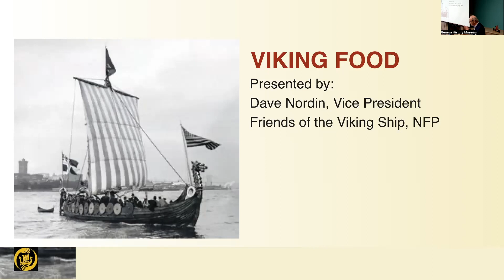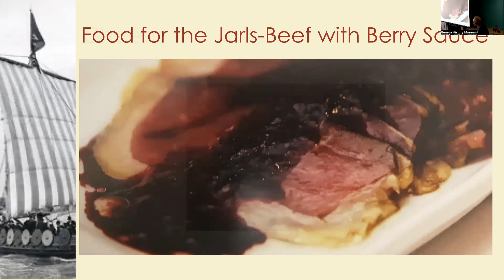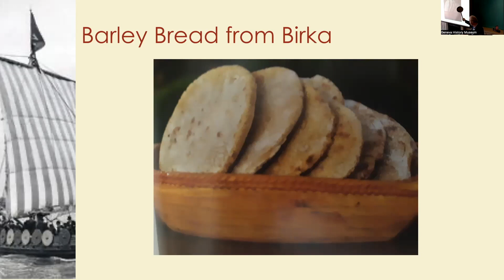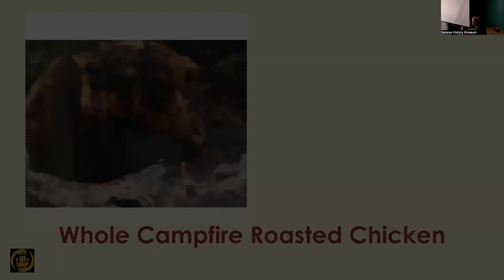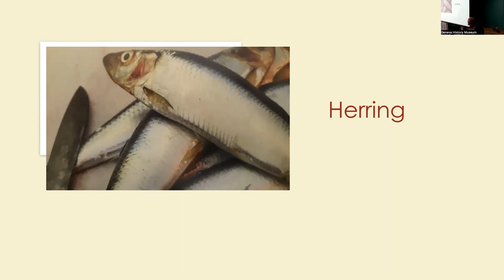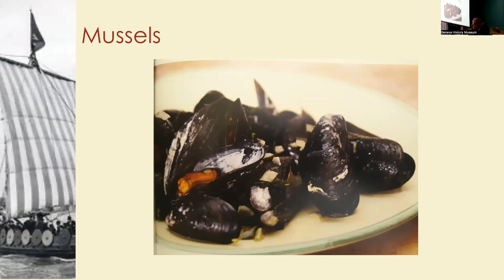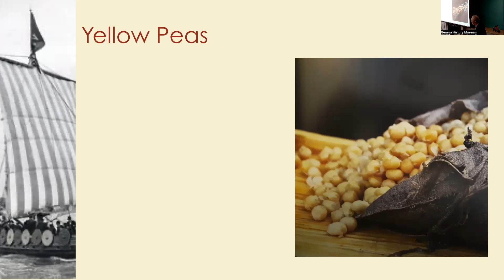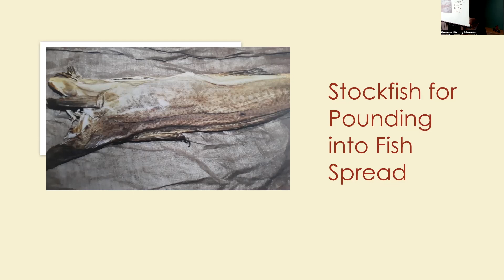Viking Cuisine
April Brown Bag program featuring Dave Nordin, Vice President of the Friends of the Viking Ship